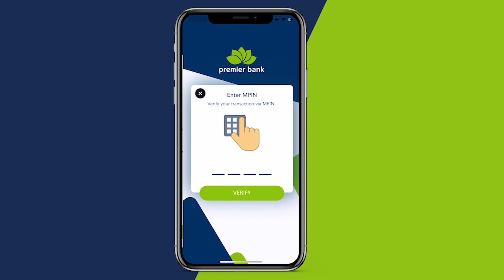Sidee ayey Shacabka Soomaaliyeed u arkaan heshiiskii Farmaajo iyo Rooble?